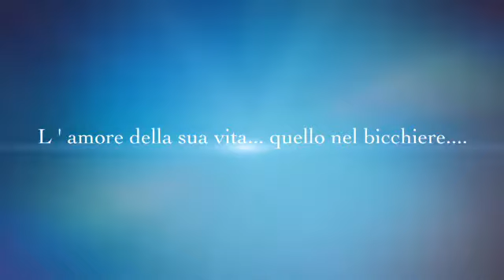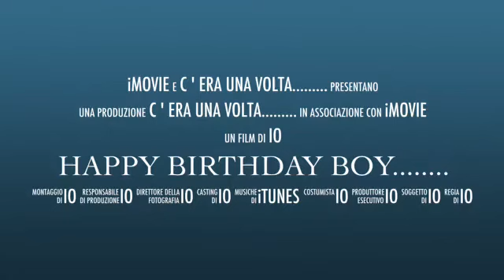HAPPY BIRTHDAY BOY